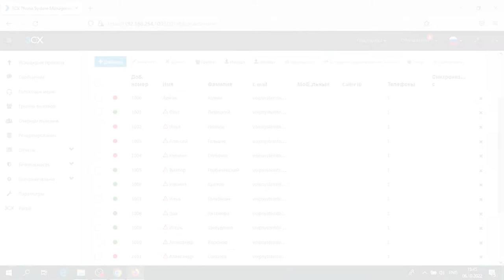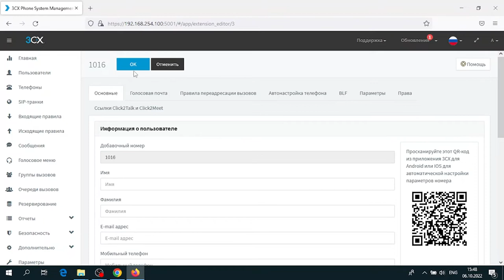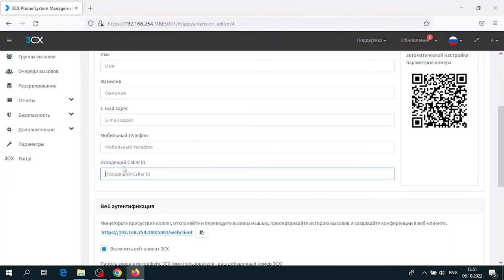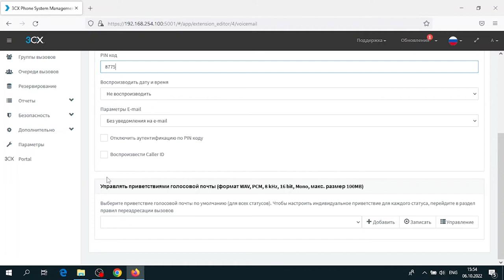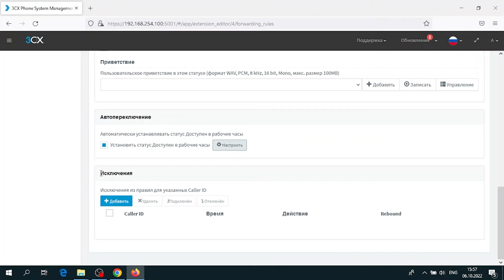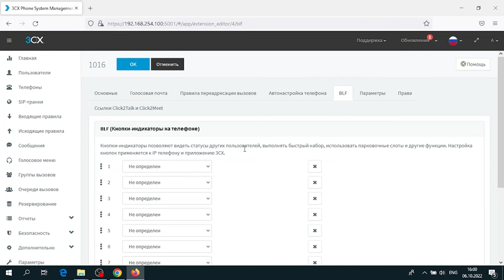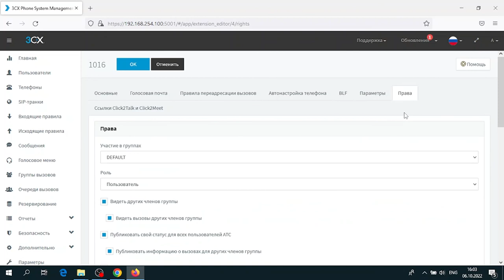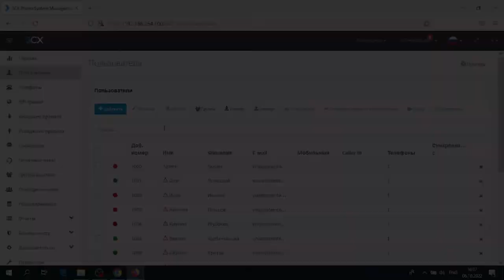Руководство пользователя 3СХ. Клиентские интерфейсы. Создание добавочных номеров в 3СХ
"Руководство пользователя 3СХ. Клиентские интерфейсы" — это серия коротких ознакомительных роликов о функциях и настройках коммуникационной платформы 3CX. Спикер - Олег Левицкий, старший инженер по 3CX (ООО "АйПиМатика"). Во втором ролике серии будет рассмотрен алгоритм создания добавочных номеров в 3СХ.